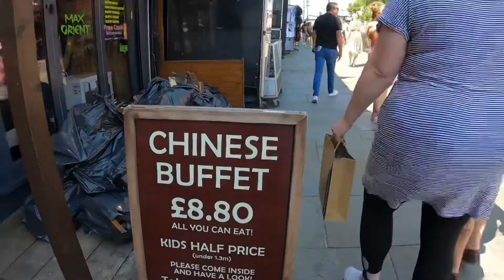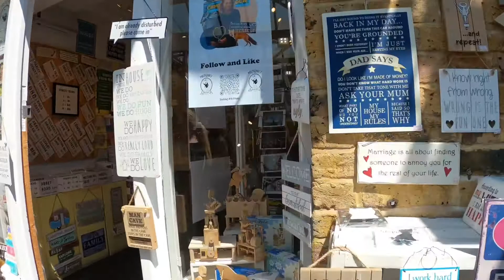Camden town walking around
beautiful place to visit here in London  and explore the amazing singing person on board.and also have lovely street food.